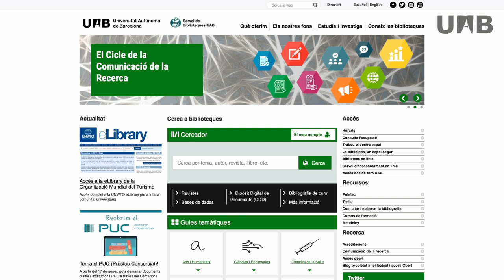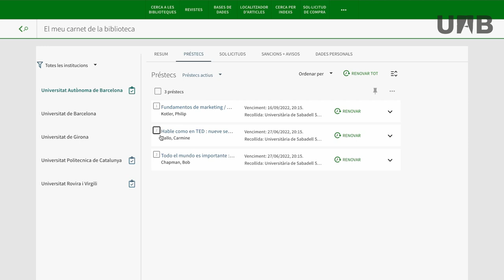Com puc renovar un préstec?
Vídeo sobre com renovar un document prestat